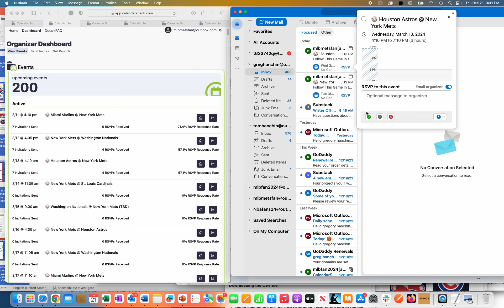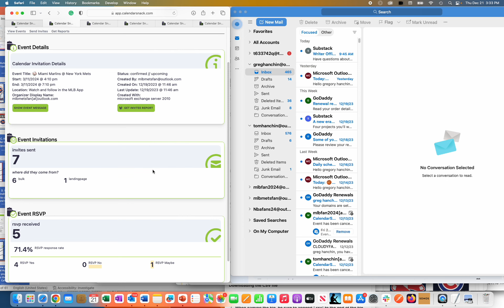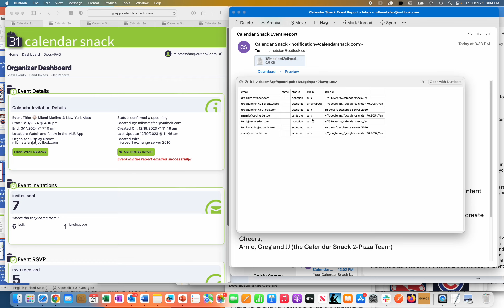Calendarsnack RSVP Reporting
A 3-minute Video on how Reporting works from the Calendar Clients.